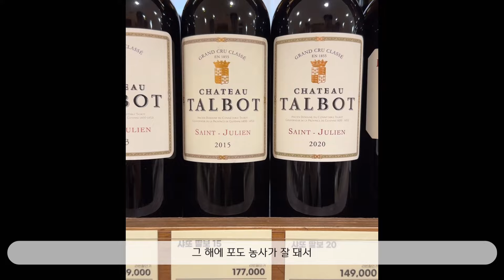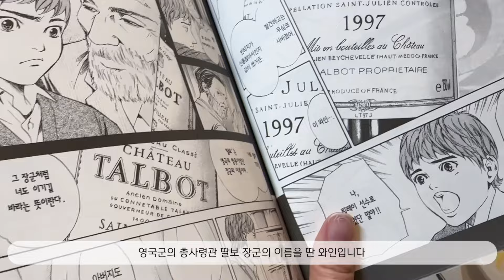샤또 딸보 15빈은 뭔가 다를까? 빈티지 따져서 마셔야 하는 이유